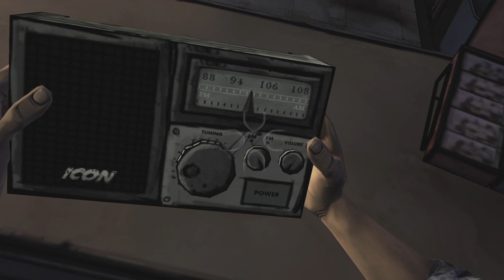Fight In The Drug Store - The Walking Dead Season 1 #2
This time Lee finds out that his family didn't make it and that his family were turned into zombies and that he was too late to say goodbye. As well as a fight ensues over a rash judgement someone makes about Duck being bitten when he might or might not be.